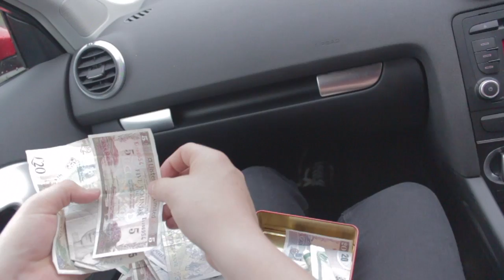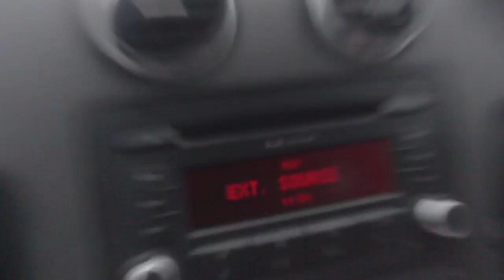Beatcage Vlog 6 // CD PRINTING & TRAPPED BIRD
Beatcage VLOG's brings you a inside look at what we do along with loads of special features.

In this edition Paul joins "The Seven Project" as they collect their CDs for the big show.